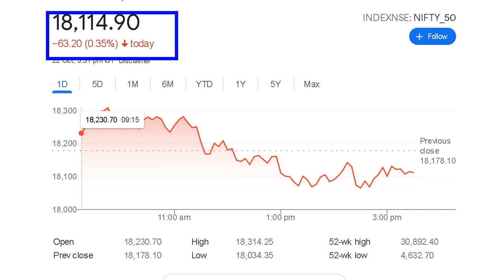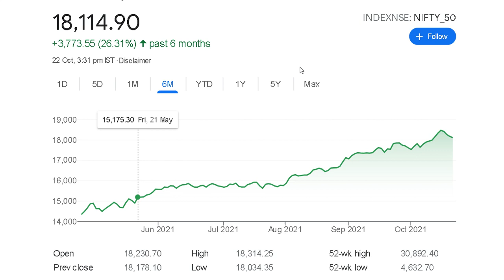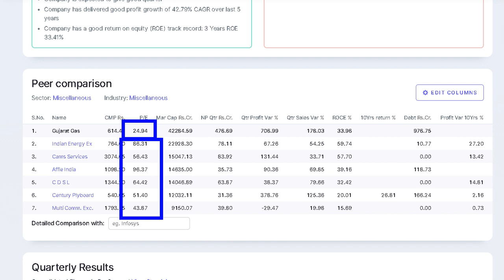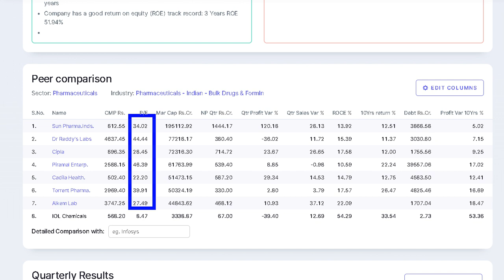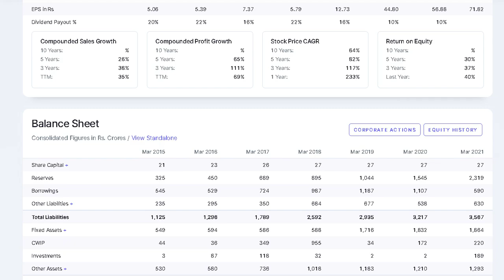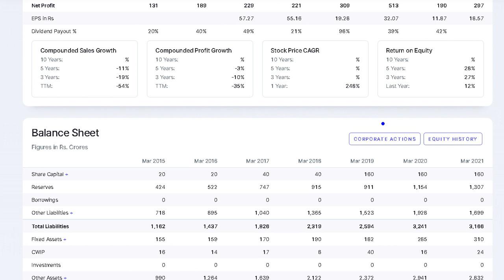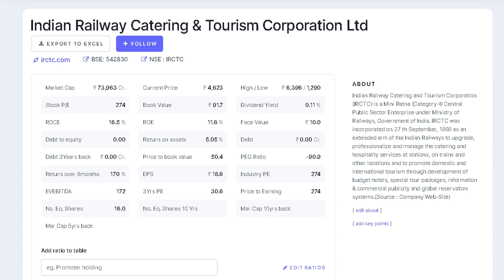इन 5 stock में खरीदारी का मौका ⚫ ये business आपको करोड़पति बना सकते है।।